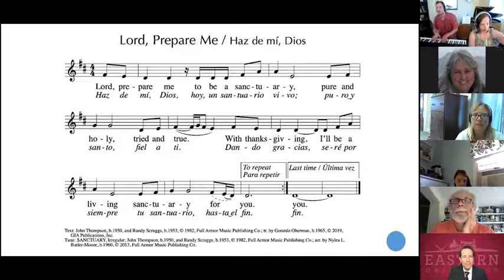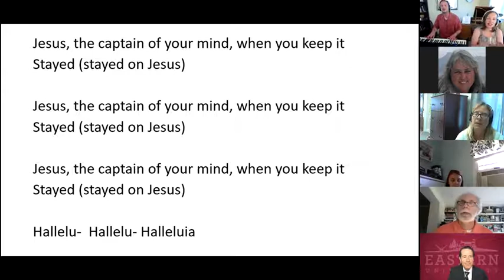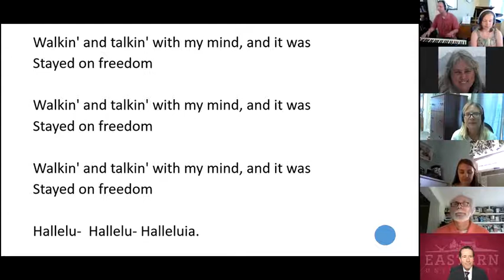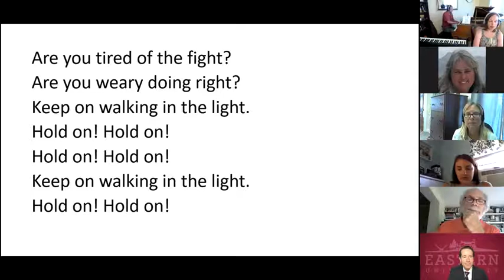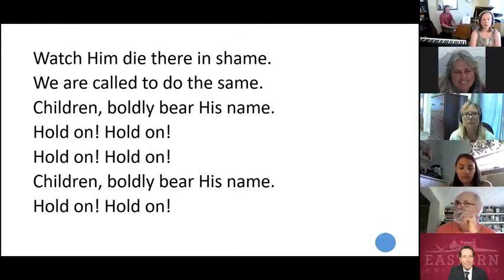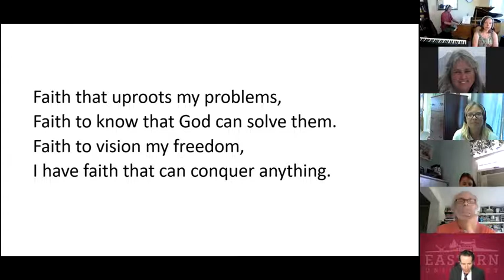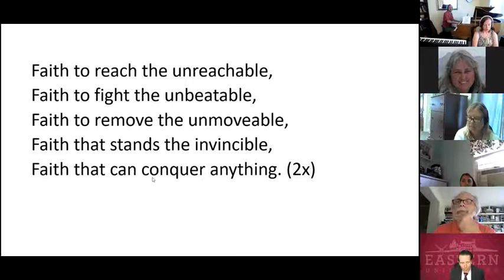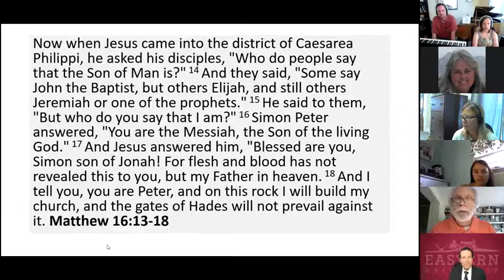Eastern University Chapel Live 6/24/20